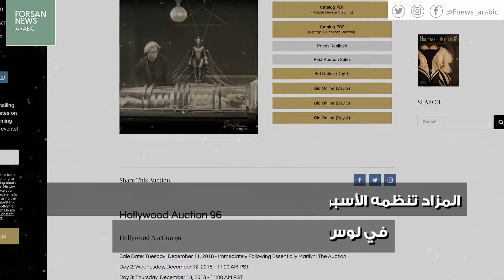فيديو| 26 تذكارًا من سلسلة أفلام "حرب النجوم" للبيع في مزاد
_ مجموعة تذكارات من سلسلة أفلام "حرب النجوم" تُطرح للبيع في مزاد
_ المزاد تنظمه الأسبوع المقبل دار "بروفايلس إن هيستوري" في لوس أنجلوس، وستعرض 26 تذكارًا
_ أبرز التذكارات سيف الليزر "لايت سيبر" الخاص بـ"لوك سكاي ووكر" من أول أفلام السلسلة "إيه نيو هوب" الذي صدر عام 1977
_ يُتوقع أن يجلب السيف، وهو أحد أشهر الأسلحة التي ظهرت في تاريخ صناعة السينما، ما يصل إلى 200 ألف دولار
_ المجموعة تتضمن خوذة أصلية لطيار من الفيلم الأول أيضًا في السلسلة، ويتوقع أن تباع مقابل ما يصل إلى 300 ألف دولار
_ سيقام المزاد في الفترة ما بين 11 و14 من ديسمبر الجاري